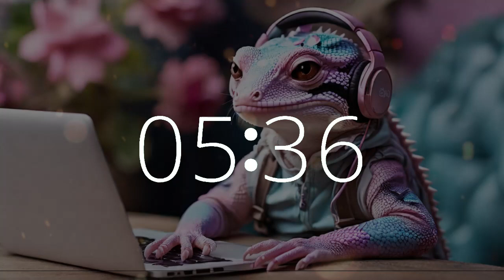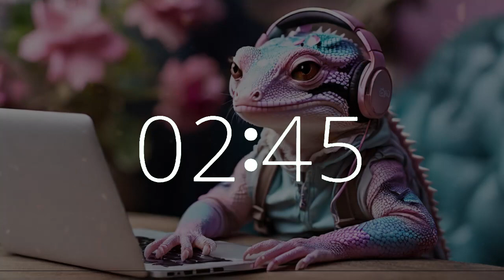16 Minute Upbeat Electric Lofi Timer | Motivation, Study, Work, Focus 🎶 | Gecko at Work